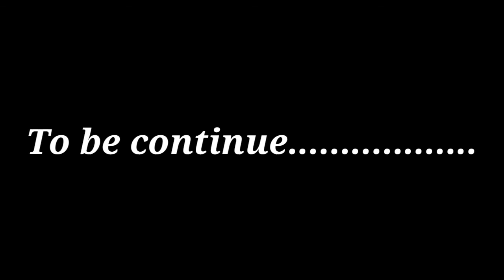Shri kamandal Ganpati temple karnatak in Hindi Day 1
dosto aj ham dekhege prachin mandir kamandal ganpati ji jo ki karnatak ke koppa me hai